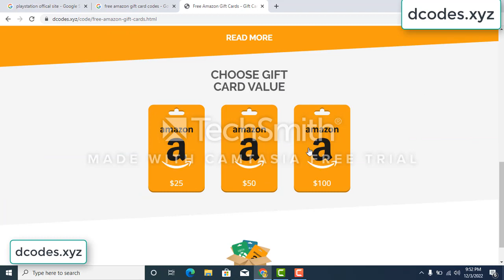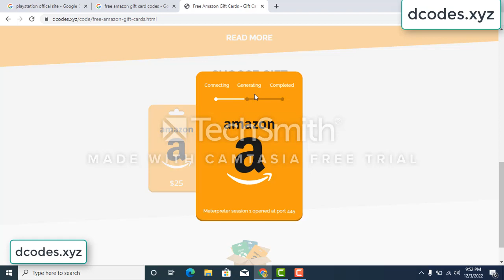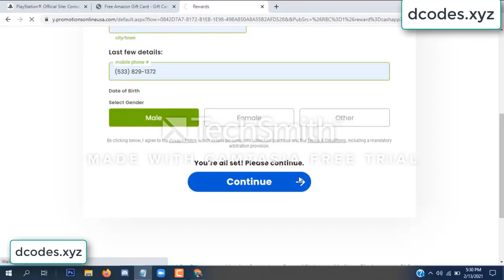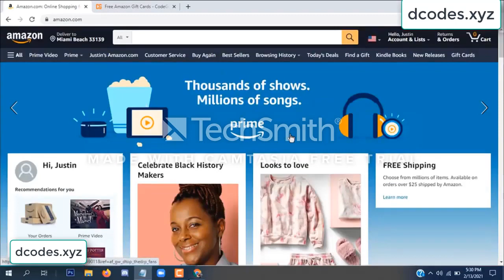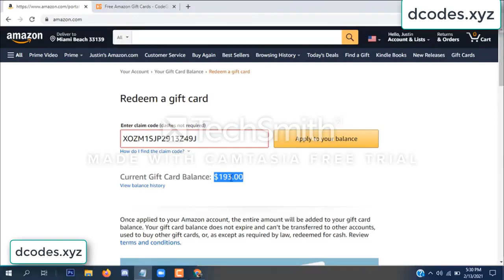amazon free gift card codes \\\ free amazon gift card codes 2022